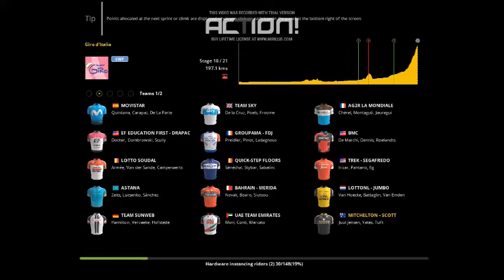GIRO D'ITALIA 2018 | ETAPA 18- Abbiategrasso › Prato Nevoso (196 KM) (PCM 2017)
6ª etapa de alta montanha para puros trepadores que querem ganhar o Giro d'talia. 14ª etapa do primeiro grande tour da temporada, o Giro d'Italia. Vão ser três semanas espetaculares com a Mitchelton-Scott no Pro Cycling Manager 2017. Giro d'Italia contara com 2 ITT's, 8 etapas de sprint, 5 etapas de média montanha e 6 etapas de alta montanha.